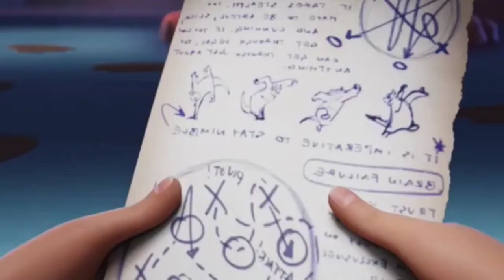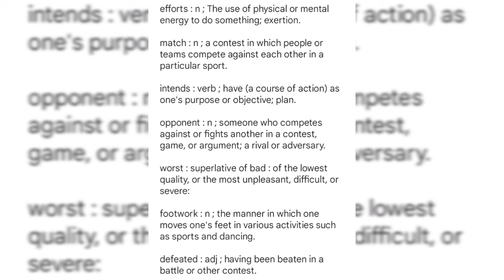It was not bad. I feel not bad.